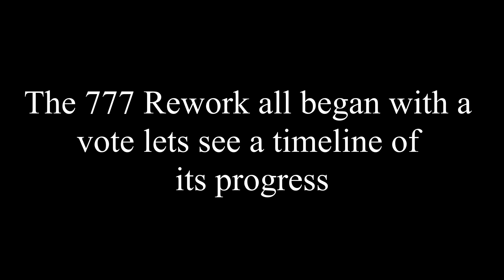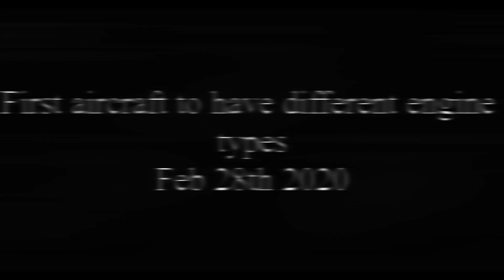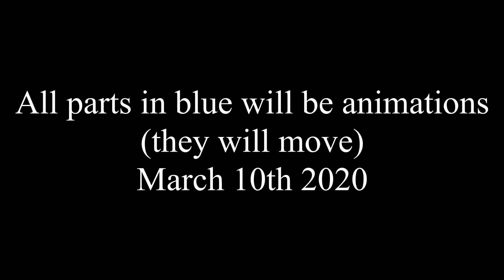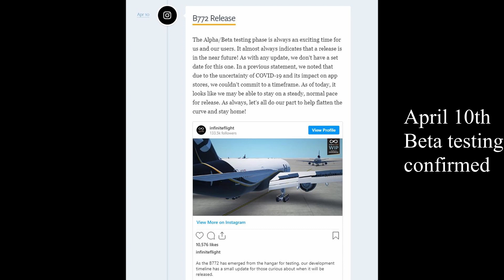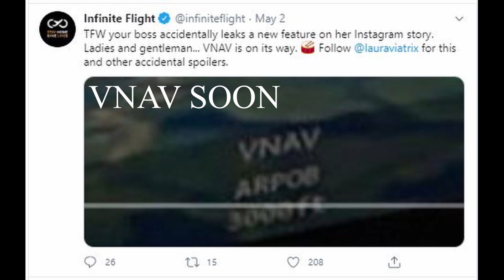My B772 release predictions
My B772 predictions right here, i hoe you enjoyed today's YouTube video ill try and get something special for tmrw.